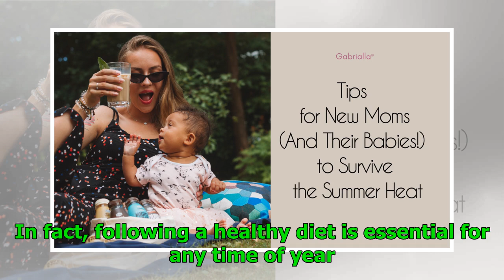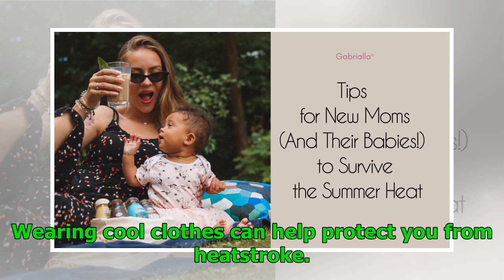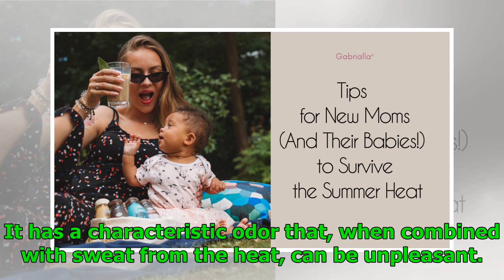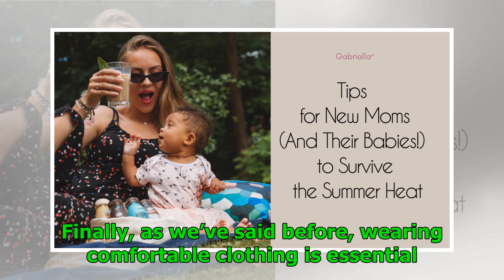Helpful Tips for Having a Baby in the Summer